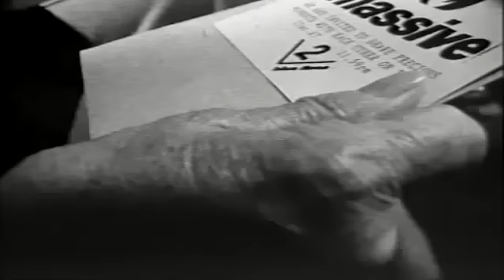Massive Attack - Just a Matter Of Time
Short film featuring Massive Attack. Shot on Super 8mm film - Filmed on location in Bristol. 7 minutes. Rare